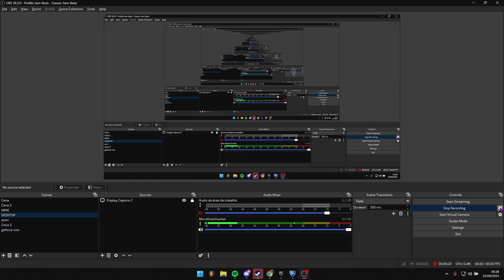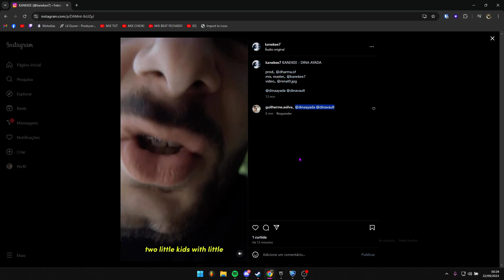(3K GIVEAWAY) BEST FREESTYLER Plays Ranked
- timestamps -
00:00 - giveaway
01:23 - gameplay

Acer Hellios
Asus TUF gaming laptop
Laptop Fortnite